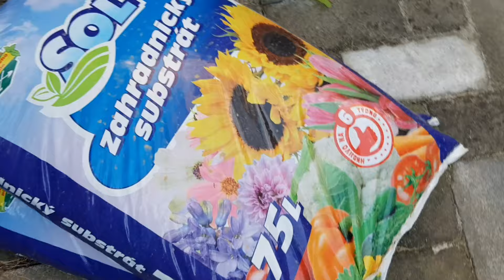ЧЕХИЯ. МОЙ САД в АПРЕЛЕ. ЖИЗНЬ В ДОМЕ. ПРОБЛЕМЫ И ЛАЙФХАКИ. ВЛОГ ЭЛЕН ЗАМУЖ ЗА ЧЕХА